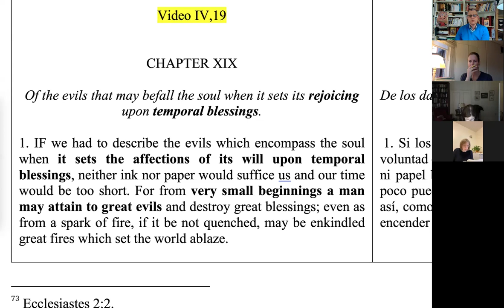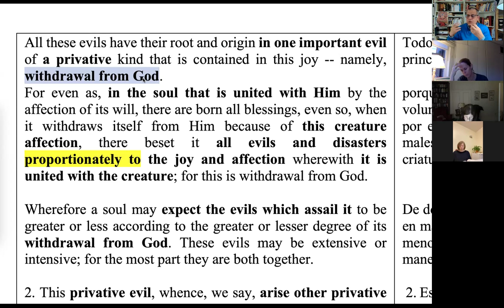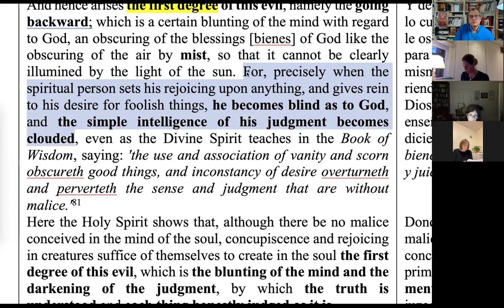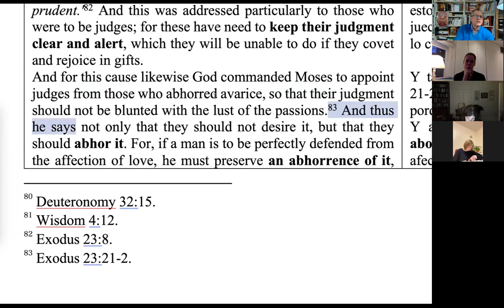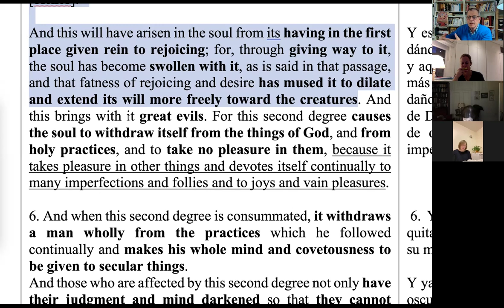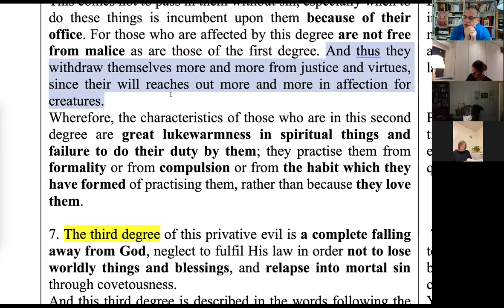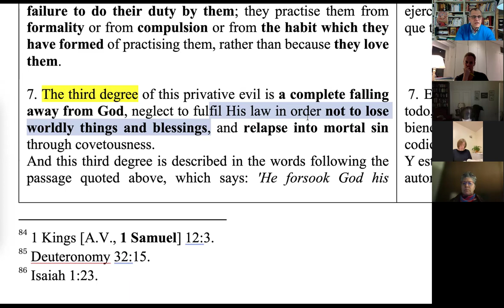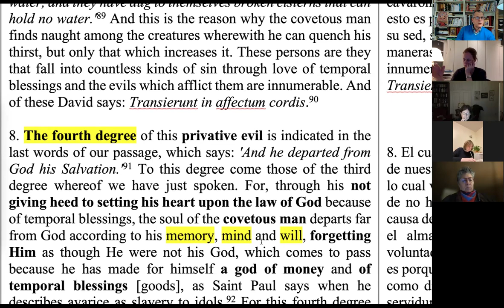Reading & Studying St. John of the Cross IV.19